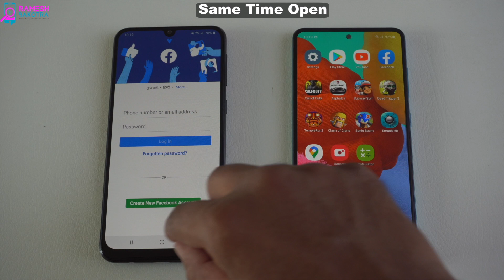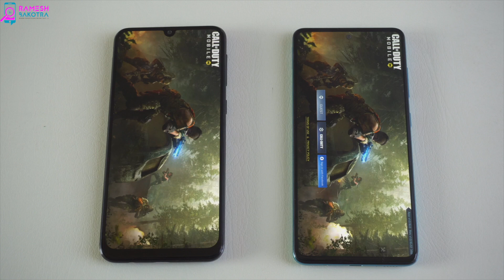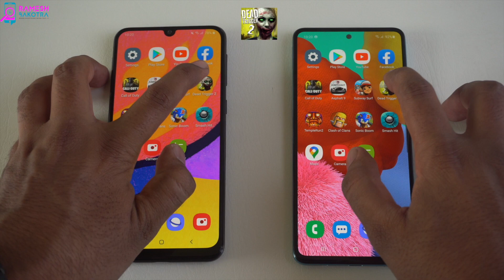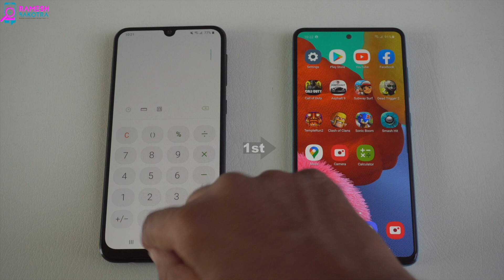Samsung Galaxy F41 vs Galaxy A51 SpeedTest and Camera Comparison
Speed Performance and Camera Quality Compare of SAMSUNG GALAXY F41 & GALAXY A51.